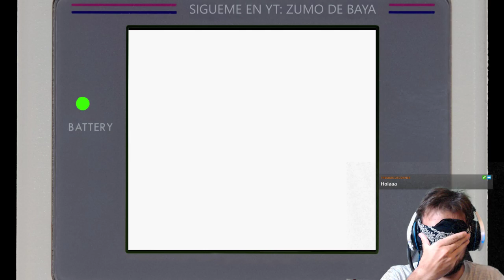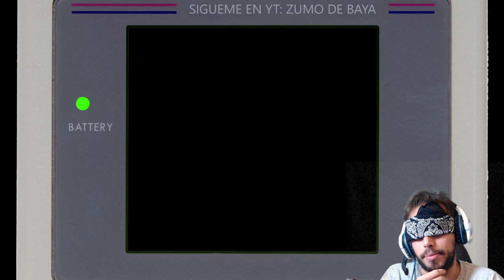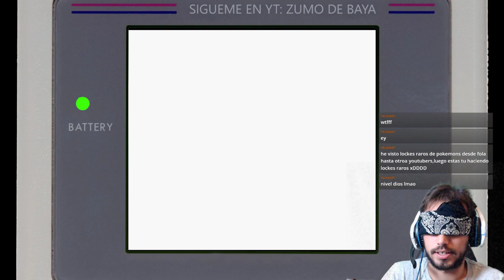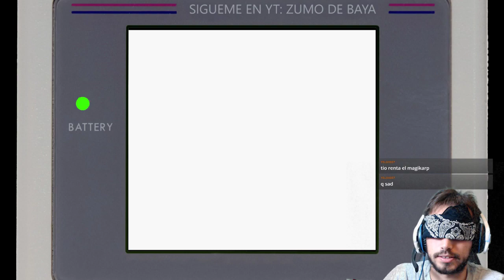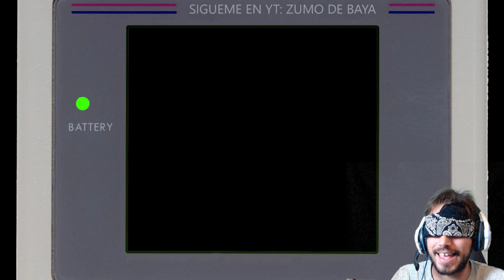[Pokemon] Pokemon Rojo BLINDLOCKE #03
¿Has probado alguna vez a jugar algún vídeojuego sin poder ver absolutamente nada?
Este es el reto que me planteo con esta serie, pasarme el Pokemon Rojo con los ojos vendados.

Aunque no tengo tanta confianza en mi mismo, con lo que necesito algo de ayuda por discord